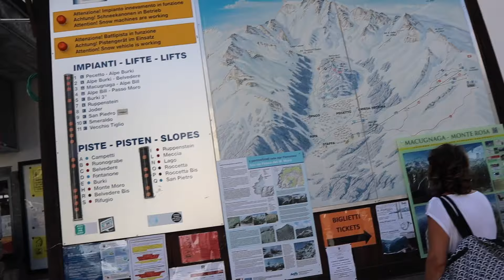Pranzo a Macugnaga Anteprima musicale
Se volete contribuire al mantenimento delle attività del canale contributo PayPal Qui

riprese video con:
GoPro hero7 silver, videocamera Panasonic Full HD
in studio, webcam integrata imac, Nikon 5100D
Luci, diffuse

Cliccando nel link verrete indirizzati al sito e mi verra riconosciuta una piccola percentuale che mi servirà per migliorare la qualità dei miei prossimi video.